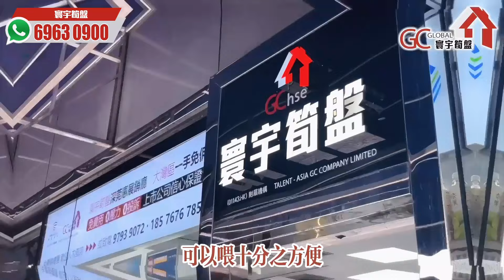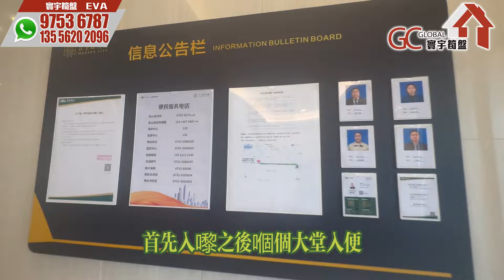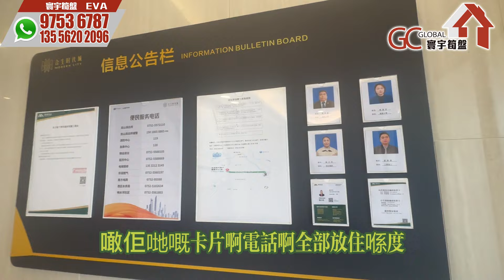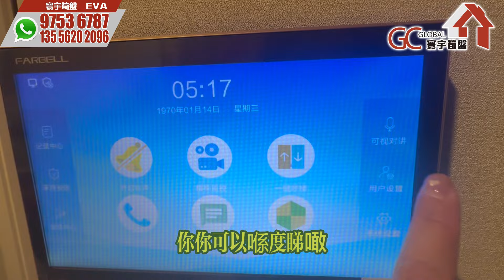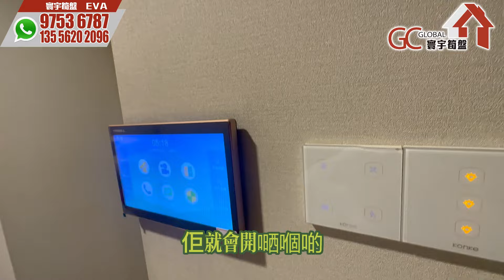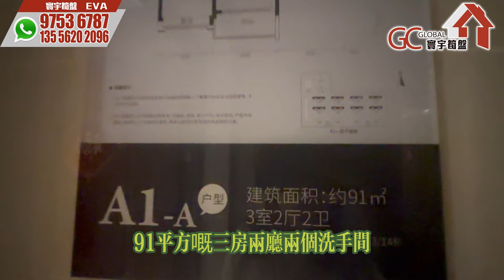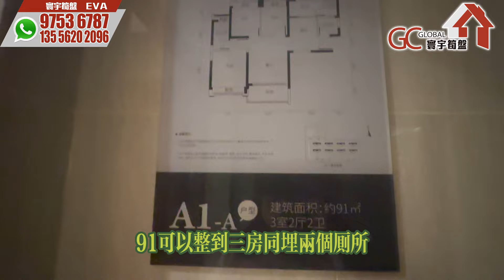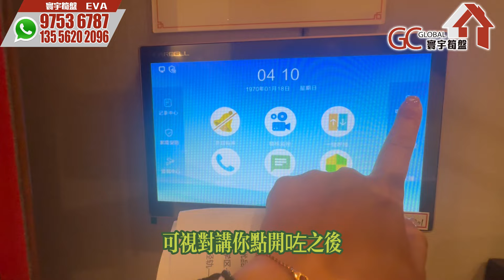發展商搞邊科?落定仲可以倒賺錢?【惠州臨深萬達商圏輕軌物業 | 合生時代城】8字頭配全屋智能交標 | 5分鐘三大商圈 | 200M輕軌站【寰宇筍盤 | 上市公司附屬機構】惠州樓盤 粵港澳大灣區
💎寰宇筍盤主持人報團專線 :
☎️97536787 WhatsApp即時聯絡： 元小姐 EVA

歡迎致電:
【總公司】
📞電話  36221613

📞電話 69630900

📞  電話 97536787 元小姐 EVA